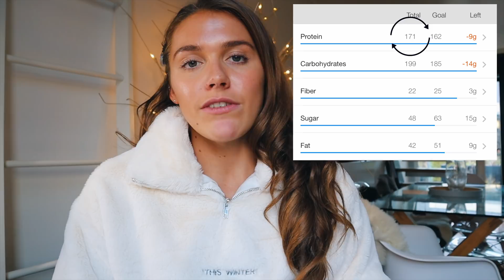Are High Protein Diets DANGEROUS? Animal Vs. Plant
High protein diets have always been up debate, whether they are bad for you, do they affect your liver, your kidneys, your heart etc etc. so lets have a look!

♡ PRODUCTS USED ♡

Study Reviewed: Case Reports on Well-Trained Bodybuilders: Two Years on a High Protein Diet. Antonio and Ellerbroek. (2018)
Study Reviewed By Eric Helms

Some of the links I use are commission links - these help me out a tiny little bit in terms of commission, and don't affect you in anyway! It means so much to me if you do decide to go through my links - lots of love always!! ♡